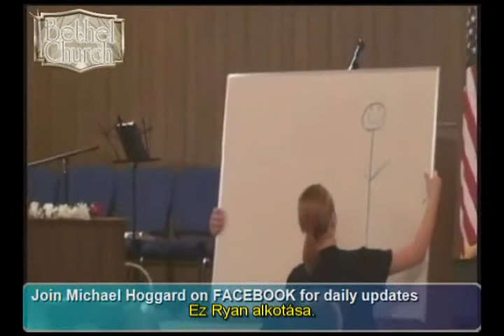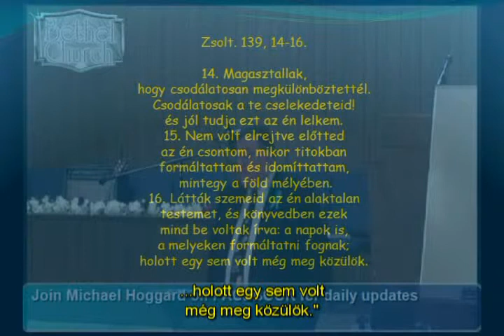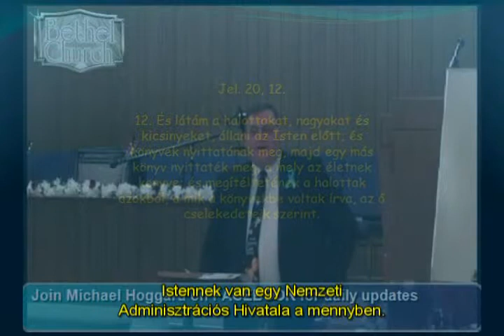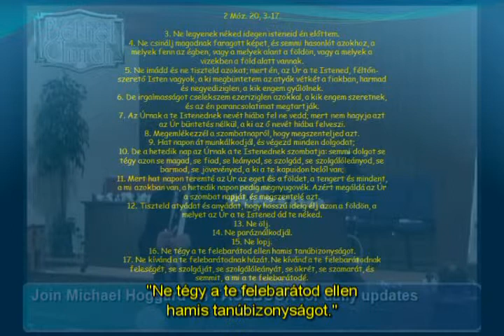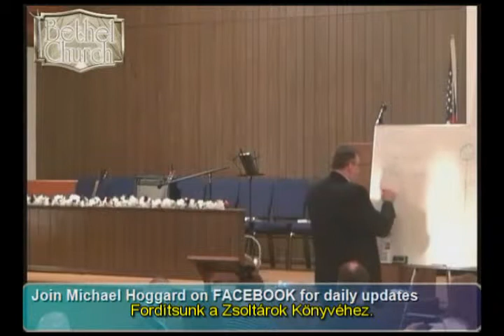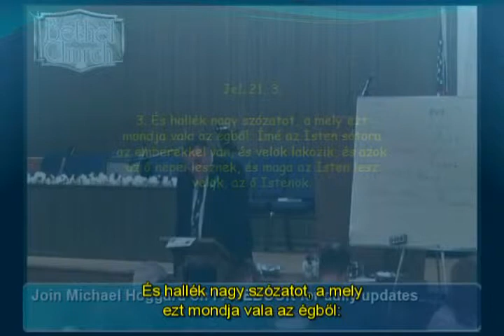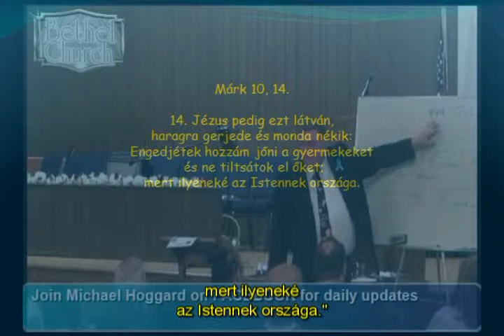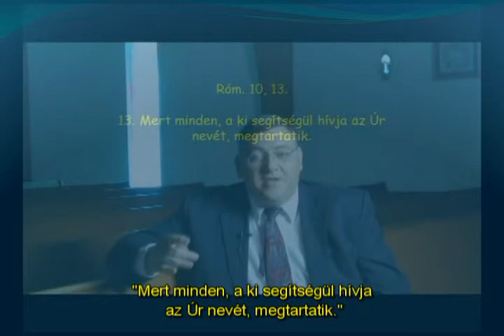Michael W. Hoggard - The Book of Life - Az Élet könyve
Mike Hoggard Pásztor - Prédikációjának magyarosítása

Az Élet Könyvéről, a Bibliáról tartott gyülekezeti beszédének fordítása.

Azoknak, akik ezt olvassák:

Üdvözlet tőlem, aki ezt a videót fordítottam és Békesség nektek Krisztusban!

„A törvényben meg van írva: Idegen nyelveken és idegen ajkakkal szólok e népnek, és így sem hallgatnak rám, azt mondja az Úr." /I Kor. 14, 21./

„Ne legyetek oktalanok, mint a ló, mint az öszvér, a melyeknek kantárral és zabolával kell szorítani az állát, mert nem közelít hozzád." /Zsolt. 32, 9./

„Vétkemet bevallám néked, bűnömet el nem fedeztem. Azt mondtam: Bevallom hamisságomat az Úrnak - és te elvetted rólam bűneimnek terhét. Szela."
„Azért hozzád fohászkodjék minden kegyes, alkalmas időben. Bár a nagy vizek áradnának, nem juthatnak azok el ő hozzá." /Zsolt. 32, 5-6./

Michael W. Hoggard - Rejtélyvallás a Római Katolikus Vatikánban - 1/6. rész.